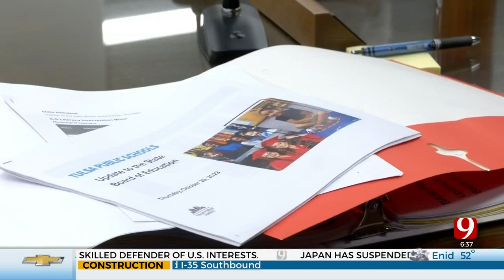Ryan Walters Shares New Accreditation Plans Ahead Of OSDE Meeting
The Oklahoma State Department of Education meets this morning to discuss a change in accreditation, which would affect all public schools in the state.